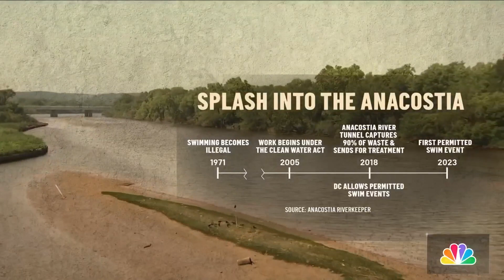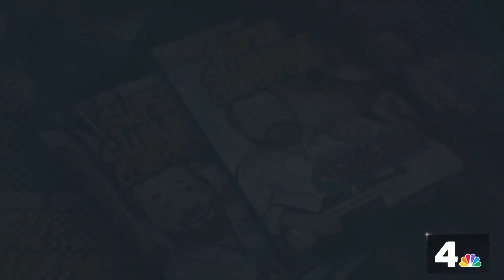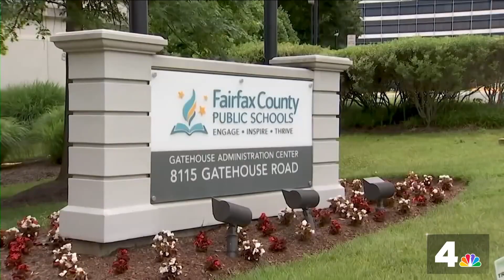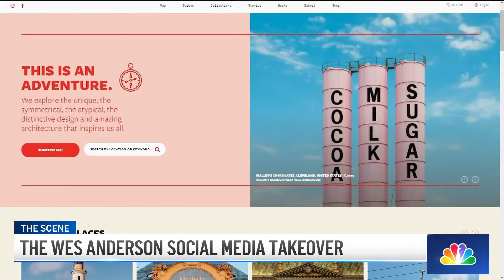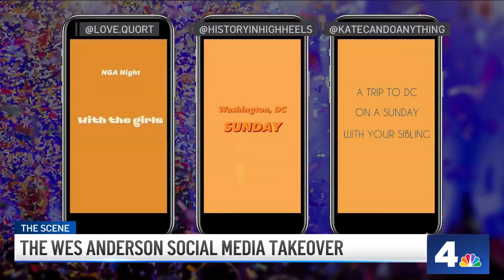Metro dealing with troubling trespassing trend: The News4 Rundown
Metro is dealing with a trespassing trend. One person died after trying to ride on top of a train, and more people are putting their lives at risk by climbing onto the tracks. Also in The News4 Rundown: A grocery store chain says shoplifting is costing millions of dollars.